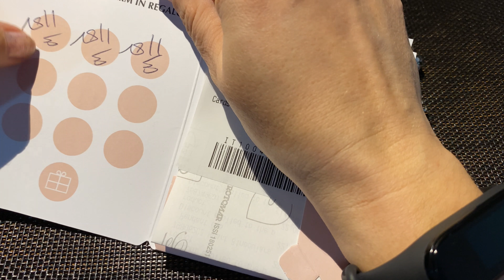HAUL PANDORA SALDI GENNAIO 2020 | Carta fedeltà e raccolta timbri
Video in 4K per gustarlo al meglio

il mio instagram è:   LOLLIPOP_IG

il mio Facebook è : Crylifestyle Crys